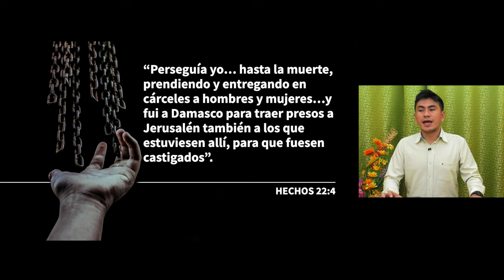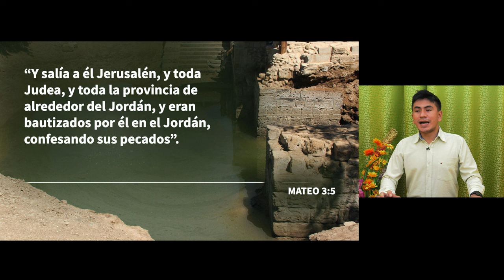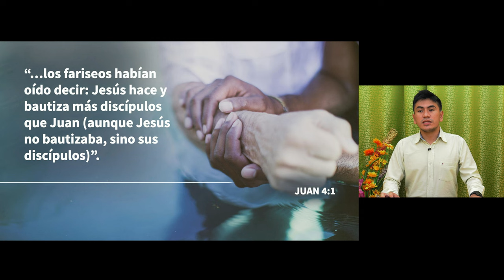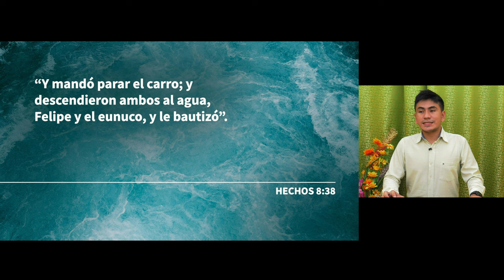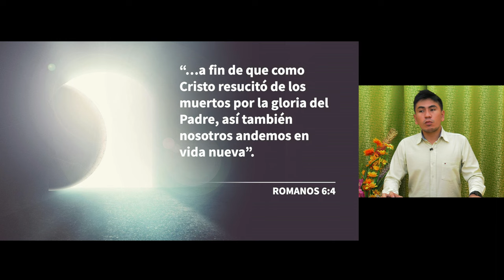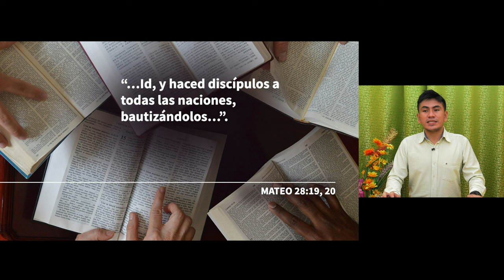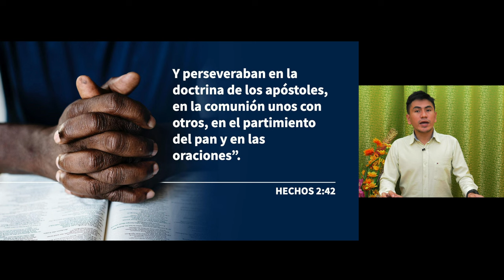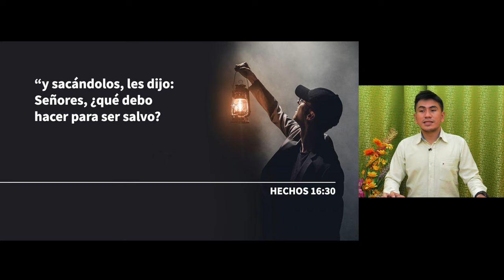[Español Sermon 16] Nacer una vez más - Wilson Chiquito